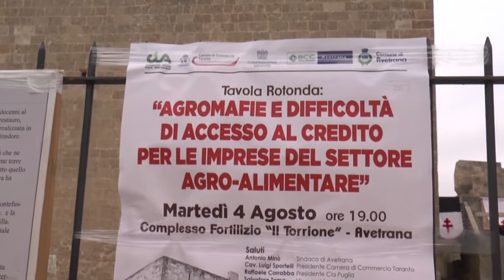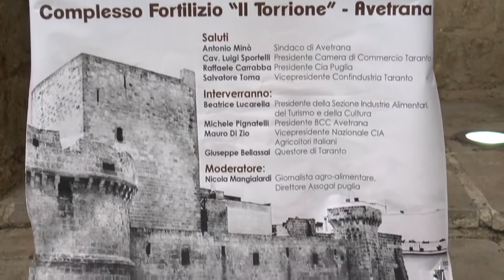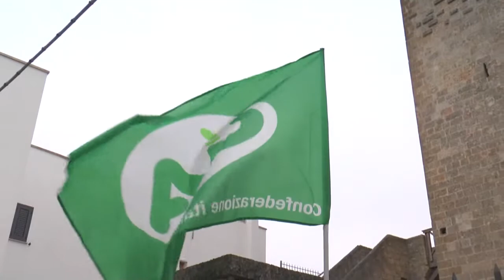Agromafie e accesso al credito: ad Avetrana tavola rotonda con la Cia video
Agromafie e difficoltà di accesso al credito per le imprese del settore agroalimentare. Se ne è parlato martedì 4 agosto ad Avetrana, nel fortilizio “Il Torrione”, in una tavola rotonda organizzata da CIA Agricoltori Italiani della Puglia – Area Due Mari (Taranto-Brindisi) e Confindustria Taranto.

Partner dell’iniziativa sono stati Camera di Commercio di Taranto, BCC Avetrana e il Comune di Avetrana.

I temi, introdotti dai saluti del sindaco di Avetrana Antonio Minò, del componente di giunta della Camera di Commercio Luca Lazzàro, del presidente area Due Mari della CIA Pietro De Padova e del vicepresidente di Confindustria Taranto Salvatore Toma, sono stati affrontati e sviscerati da ospiti illustri: Beatrice Lucarella, presidente della sezione Industrie Alimentari del Turismo e della Cultura, Michele Pignatelli, presidente BCC Avetrana, Mauro Di Zio, vicepresidente nazionale di CIA Agricoltori Italiani e Giuseppe Bellassai, questore di Taranto.

A moderare l’incontro, Nicola Mangialardi, giornalista esperto del settore agroalimentare e direttore Assogal Puglia.